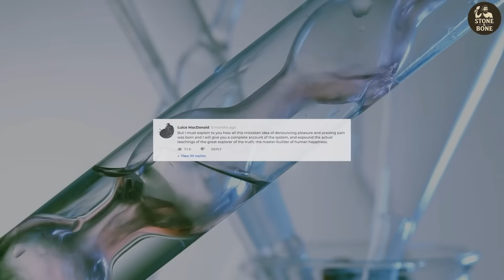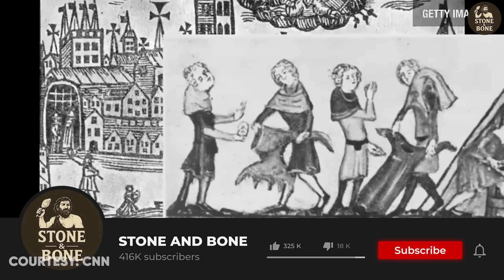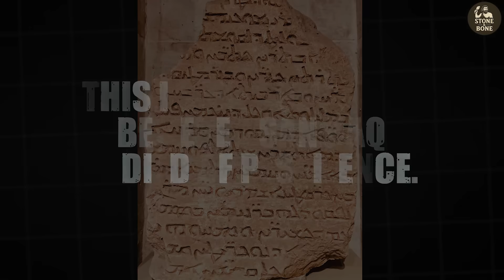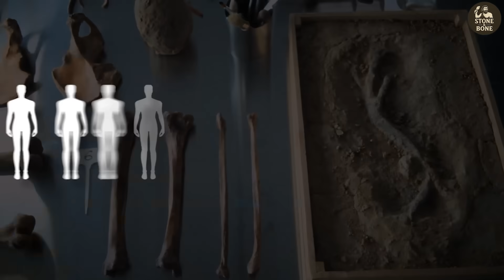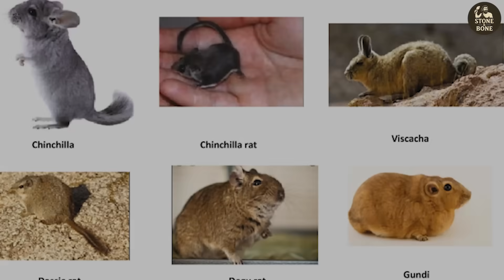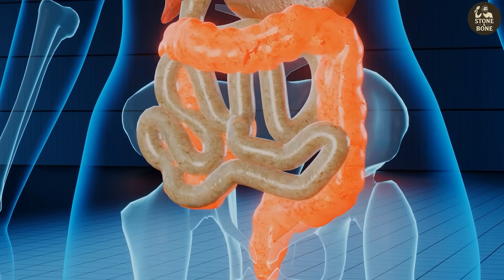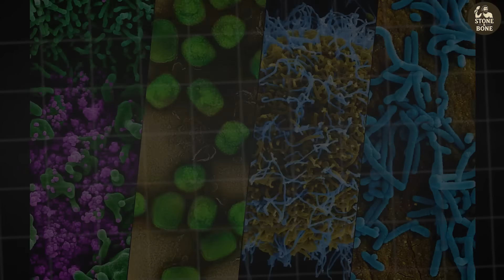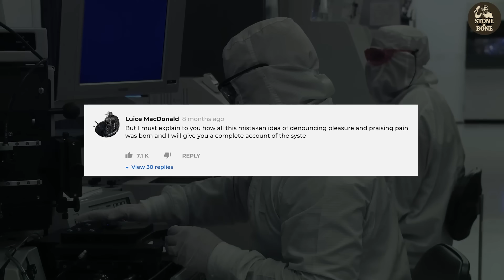Black Death’s TRUE Origin Finally EXPOSED by Ancient DNA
Where did the Black Death—the most devastating pandemic in human history—actually begin?

Timestamps:
00:00 Introduction
01:59 The Misunderstood Monster
03:19 The Clues Europe Ignored
05:01 A Grave with a Single Word—Pestilence
06:46 One Historian, One Hunch
08:25 DNA Doesn’t Lie—The Smoking Gun
10:05 How the Plague Lived Before It Killed
12:33 Why Europe Fell So Fast
14:23 How Ancient DNA is Rewriting History

For centuries, its origins remained a mystery. But a forgotten cemetery near Lake Issyk Kul in Kyrgyzstan has yielded remarkable clues. Through 800-year-old tombstones, ancient inscriptions, and advanced DNA analysis, scientists have uncovered compelling evidence that reveals the true birthplace of the plague that killed tens of millions across Europe, Asia, and North Africa.

Researchers traced a single strain of Yersinia pestis, preserved in the teeth of medieval plague victims, identifying it as the ancestral source of the Black Death. Combined with insights into trade networks, shifting climates, and human migration, this discovery shows how a microscopic pathogen altered the course of global history.

Drawing on groundbreaking research published in Science, this investigation demonstrates how stone, bone, and DNA continue to tell the story of humanity’s past.

Source:
Gibbons, Ann. 800-year-old graves pinpoint where the Black Death began. Science.